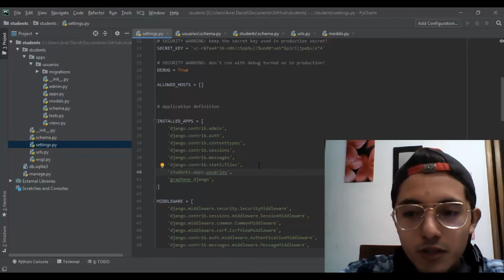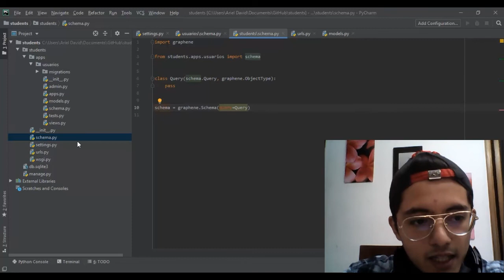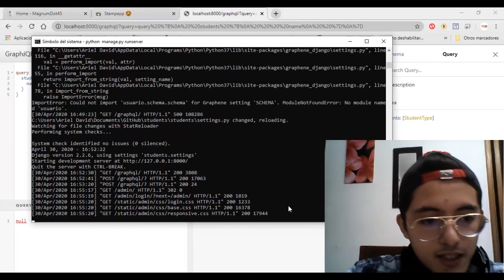Graphql en Django - Parte 6 - Correccion de schema en settings.py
INTRODUCCION:
Corregiremos el schema principal ubicado en settings.py con la url correcta de nuestro proyecto